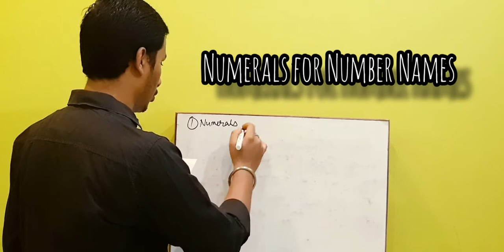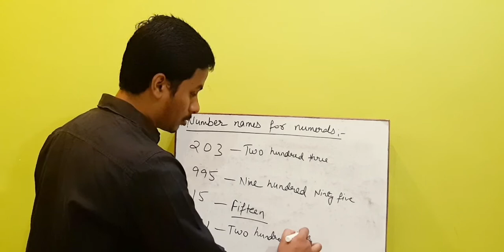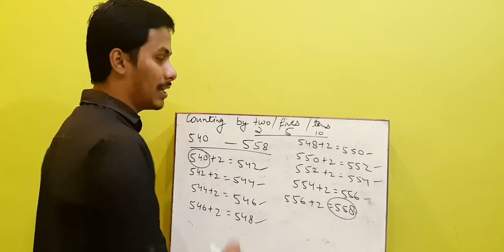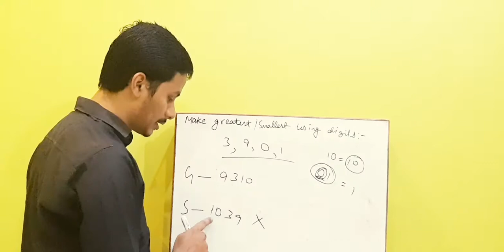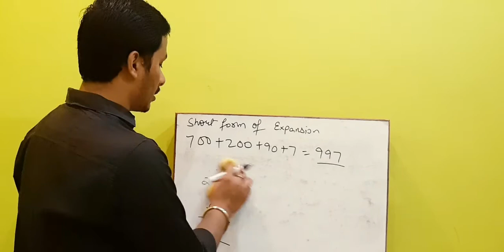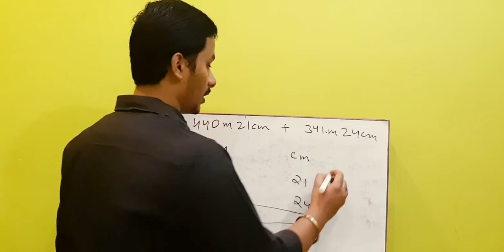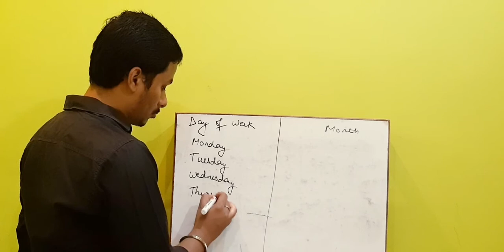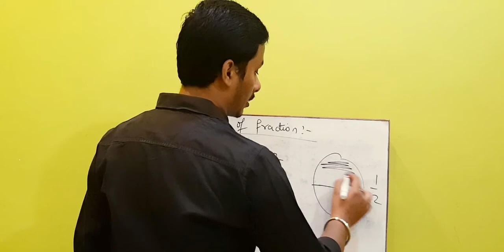REVISION I LOCK DOWN SERIES I BASIC Concept(2020) {CLASS-3}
About this video- IS VIDEO ME MAI AAP SBKO INTEGERS LESSON KE SAARE TOPICS BRIEF ME EXPLAIN KARUNGA JISSE AAP SBKO IS LESSON KE QUESTONS KO SOLVE KRNE ME BAHOT HELP MILEGI

Dosto aap video ko please last tak dekhiega bina skip kie jisse ki video ke bare me aapko puri jaankari ho ske. Agar aapko video achchi lage to Like kijiega aur apne dosto ya relatives ya ghar ke bachcho ko share kijiega. Aur hmaare saath jude rhne ke Channel ko Subscribe krke Bell Icon ko jaroor press kijiega jisse future me aane vaali ek bhi video aapse miss na ho Thank you so much…

Our Social Site links-

Topics to be Demonstrated in this video:
1. Numerals for number names
2. Number names for Numerals
3. Expansion of numbers
4. Counting by twos,fives,tens
5. Greatest/Smallest Number
6. Make Greatest/Smallest Number By using digit
7. Pattern
8. Greater/Smaller or Equal to
9. Addtion/Subtraction (3-digt)
10. Addition/Subtraction in Columns
11.Divide
12. Days of Week, Month, Year
13. Shading of Fraction